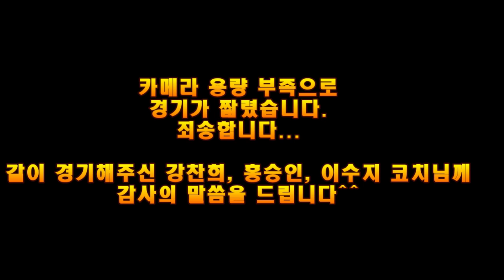[자바 슈퍼시리즈 혼복 준자강] 홍승인 강찬희 vs 이수지 변두리 / 너무 빡빡한 준자강의 세계...! / 산넘어 산이네요ㅠㅠ / badminton game